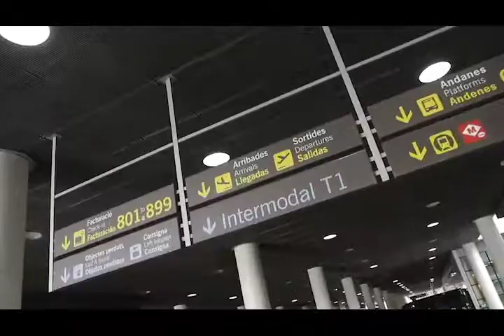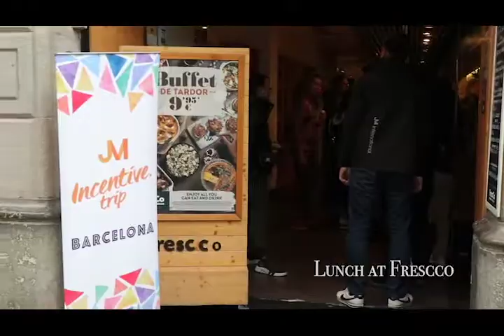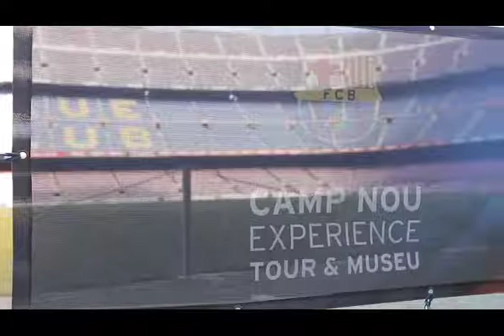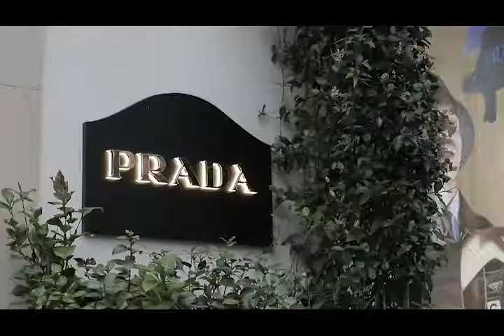JM Barcelona Trip , November 2018